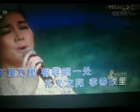孝善故里【WB】（甫人---王莉）2022 1 6